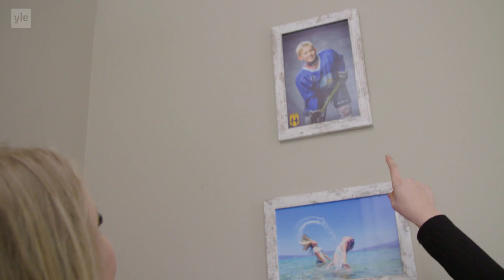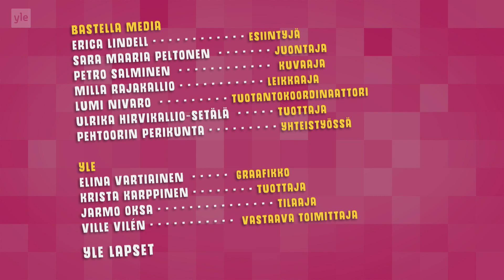MINÄ JA MUN PÄIVÄ – Erica ja improteatteri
Porvoolainen Erica harrastaa teatteria. Porvoon kaduilla Erica ja Sara Maaria kokeilevat improteatteria ja vierailevat mummon puodissa.

🤖Sovellus: Galaxi (Google Play & App Store)
📺TV2: Joka aamu!
🎮Netti: yle.fi/galaxi